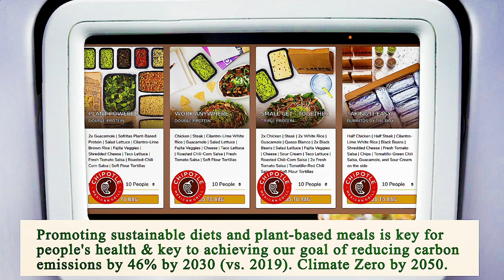Nearest Restaurant to Me - Nearest Restaurants to Me - Dallas 75248, Dallas County, TX, US